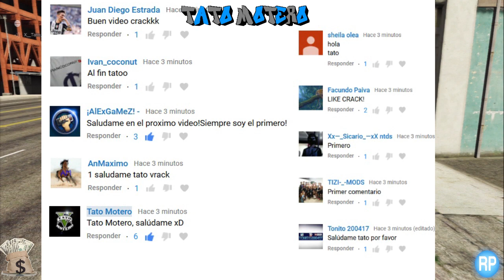HISTORIAS DEL GPS 1 - La casa de 500k